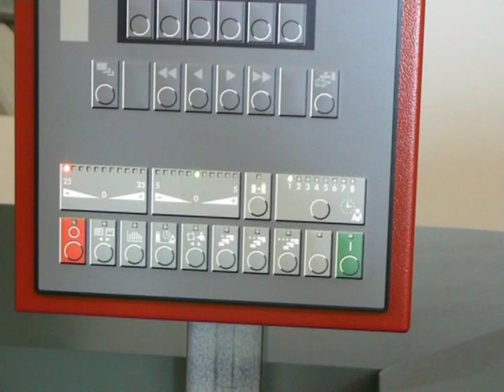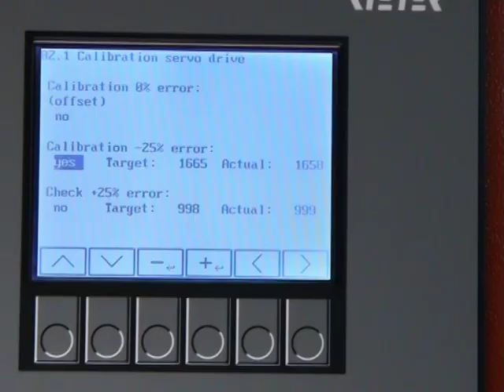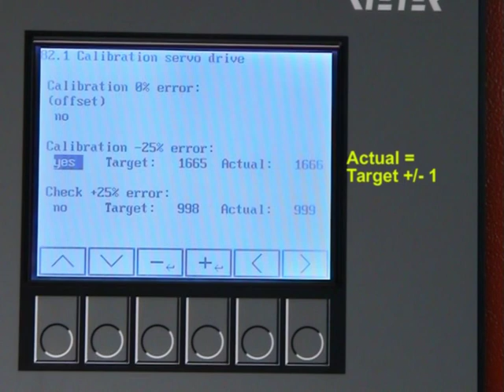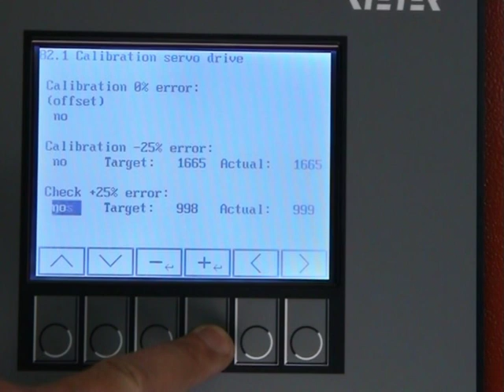Rieter Drawing RSB-D 45 Calibration Servomotor_abgl.mpg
Servo motor